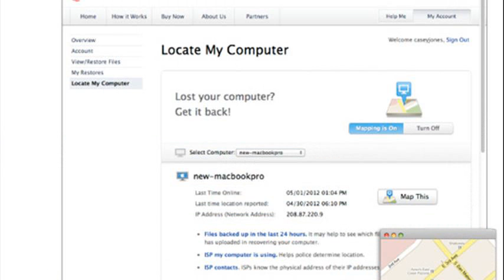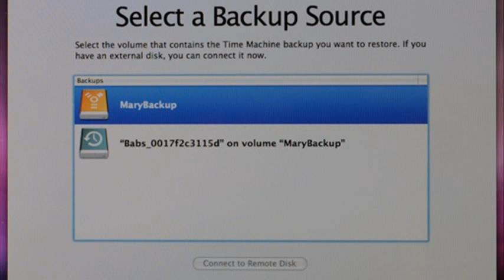imac backup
imac backup device
imac backup options
imac data backup